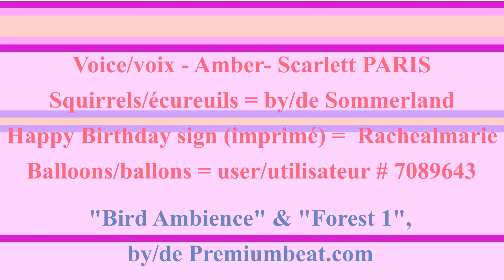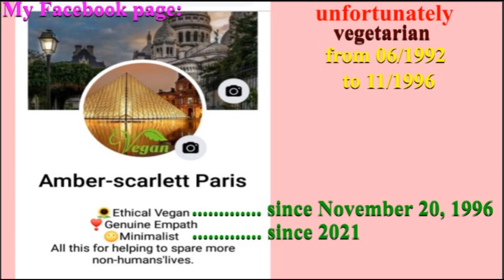🎂 HAPPY BIRTHDAY JOCELYN 🎈 (French Parisian Accent)